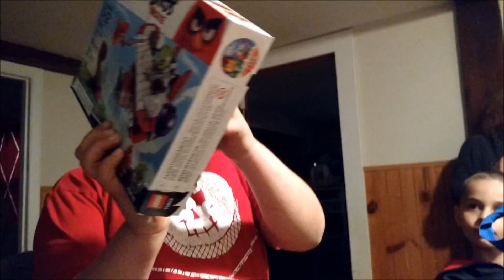Austin's 10th Birthday Party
Some highlights of Mixbrix/Austin's birthday party